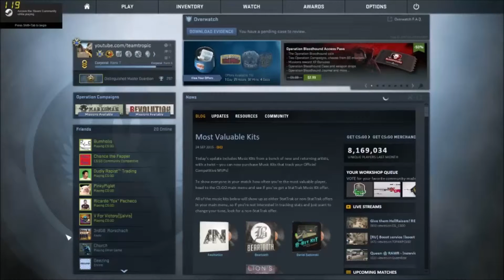Update video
Hey guys welcome to the next video sorry about the quality i have figured out how to fix that!